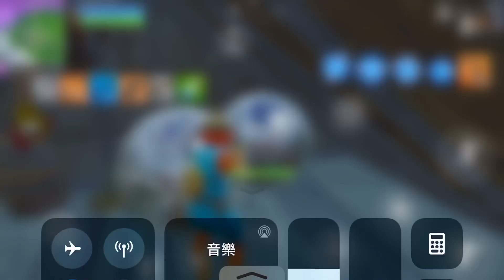2019年4月19日